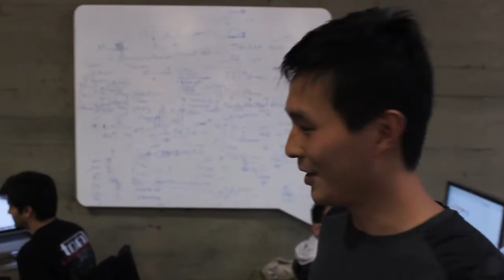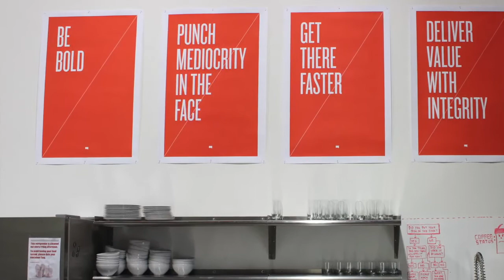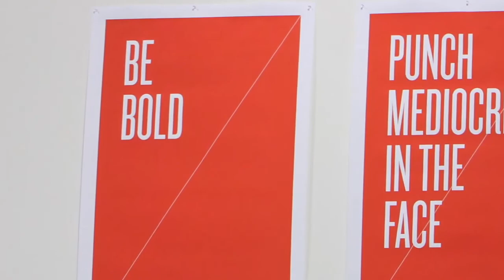Klout - Big Data Engineer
Klout's Chief Scientist talks about leaving Facebook, the strategic partnership with Microsoft, and why Klout can have a "Big Impact" on society.